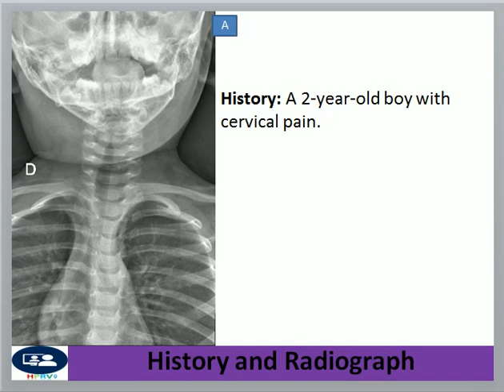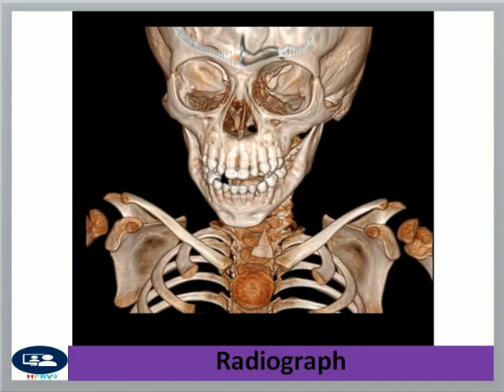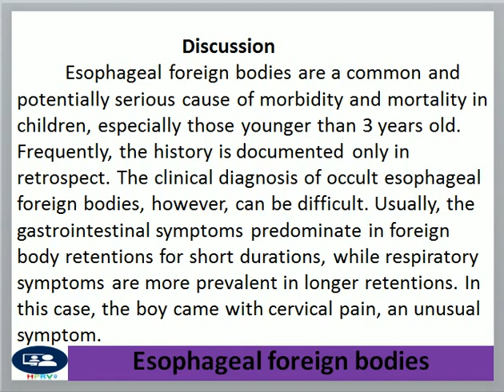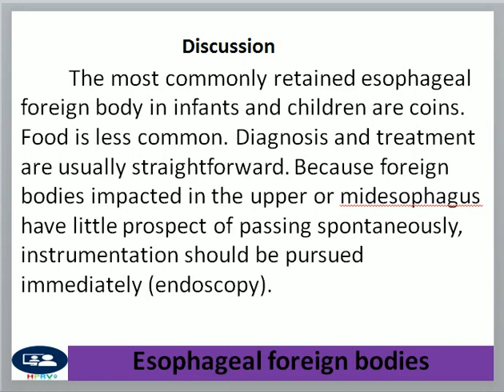Esophageal foreign bodies,ស្លាក់ឆ្អឹង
Dr Chor Ath Esophageal foreign bodies are a common and potentially serious cause of morbidity and mortality in children, especially those younger than 3 years old. Frequently, the history is documented only in retrospect. The clinical diagnosis of occult esophageal foreign bodies, however, can be difficult. Usually, the gastrointestinal symptoms predominate in foreign body retentions for short durations, while respiratory symptoms are more prevalent in longer retentions. In this case, the boy came with cervical pain, an unusual symptom.

The most commonly retained esophageal foreign body in infants and children are coins. Food is less common. Diagnosis and treatment are usually straightforward. Because foreign bodies impacted in the upper or midesophagus have little prospect of passing spontaneously, instrumentation should be pursued immediately (endoscopy).

Complications of retained esophageal foreign bodies that are primarily related to perforation of the esophagus by the foreign body include mediastinitis, esophagus-to-airway fistulas, and esophagus-to-vascular fistulas.

Reference

Macpherson RI, Hill JG, Othersen HB, Tagge EP, Smith CD. Esophageal foreign bodies in children: Diagnosis, treatment, and complications. AJR Am J Roentgenol. 1996;166(4):919-924.